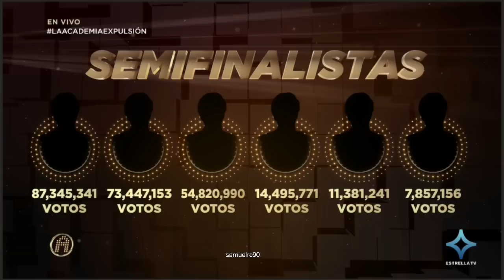En el concierto #15 no hay expulsados | La Academia 2022